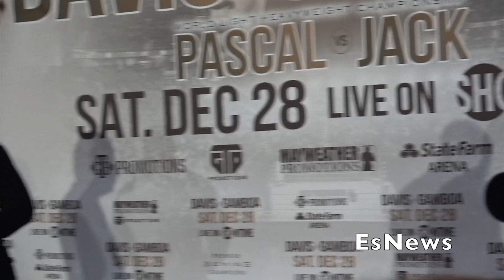Paul Williams At Tank Vs Gamboa Talks Boxing EsNews Boxing